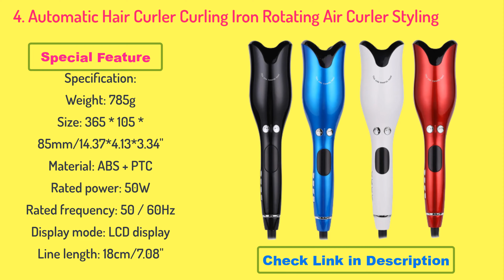Top 5 Best Hair Curling Iron || Best Electric Spiral Hair Curler Roller in 2022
👇👇👇 LINKS TO PRODUCTS BELOW 👇👇👇
5. Professional Automatic Hair Curling Iron Magic Electric Spiral Hair Curler Roller Curling Wand Ceramic Hair Styling Tools

4. Automatic Hair Curler Curling Iron Rotating Air Curler Styling Tool Curls Waves Ceramic Curly Wave Electric Magic Hair Curler

3. Automatic Hair Curler Auto Hair Curling Iron Ceramic Rotating Air Curler Air Spin Wand Styler Curl Machine Magic Hair Curler

2. Cordless Automatic LCD Hair Curler Rotating Curling Iron Ceramic Heating Wave Hair Stick Magic Heating Tube With Hair Clips New

1. Automatic Curling Iron Rotating Professional Curler Styling Tools Air Curler for Curls Waves Ceramic Curly Magic hair curler